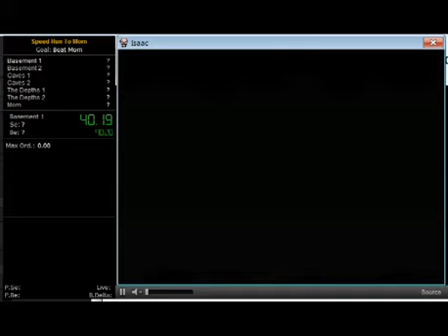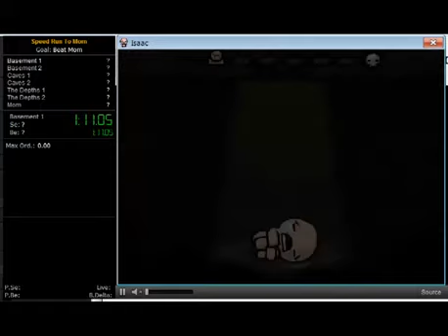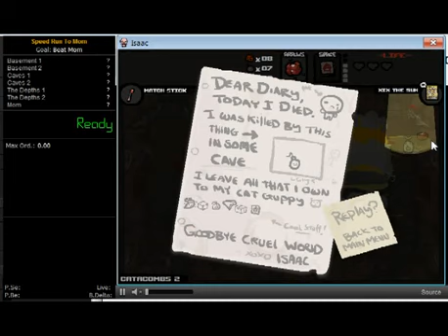The Binding of Isaac Speed Run To Mom 83013 4 4